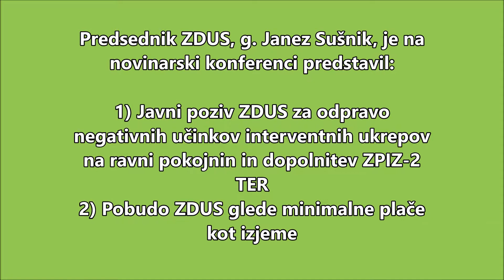ZDUS-ova novinarska konferenca 6 12 2017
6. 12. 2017 je predsednik ZDUS, g. Janez Sušnik, na novinarski konferenci predstavil:

1) Javni poziv ZDUS za odpravo negativnih učinkov interventnih ukrepov na ravni pokojnin in dopolnitev ZPIZ-2

TER

2) Pobudo ZDUS glede minimalne plače kot izjeme